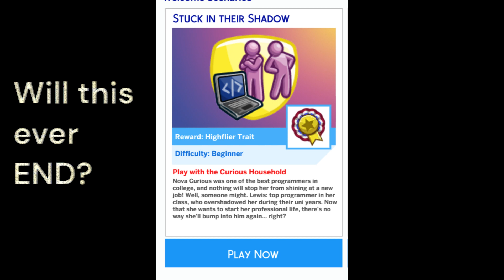Sims 4 Scenarios Stuck in Their Shadow | Will this ever end? Part 2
Today I will play through the second half of the Sims 4 Scenario:  Stuck in their shadow.  What did you think?  Which Scenario was your favorite or least favorite.